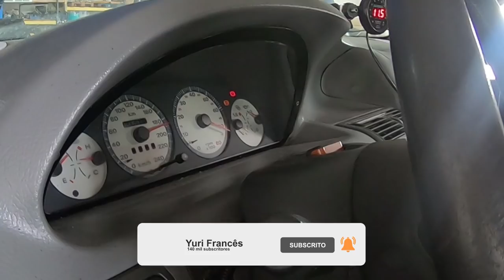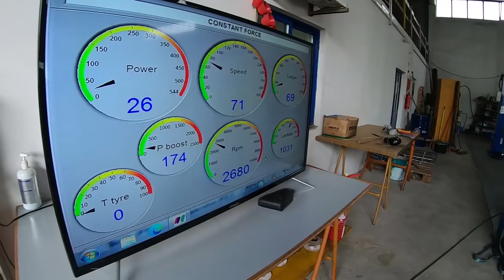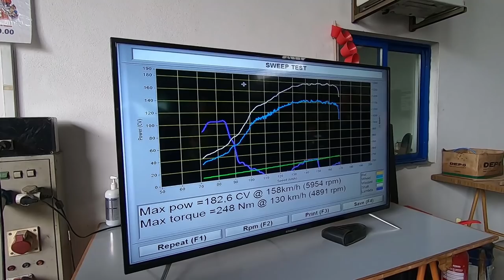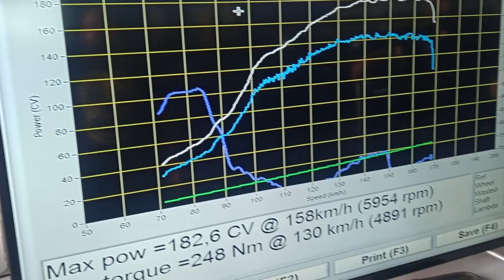Chegou a HORA !! Punto GT Turbo foi Afinar na XPOWER !!! Quantos cv ????